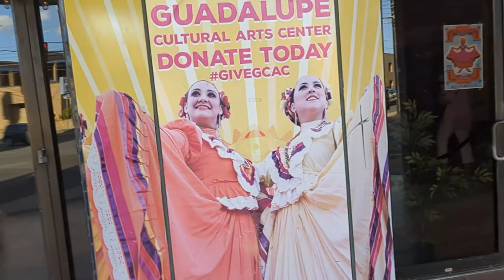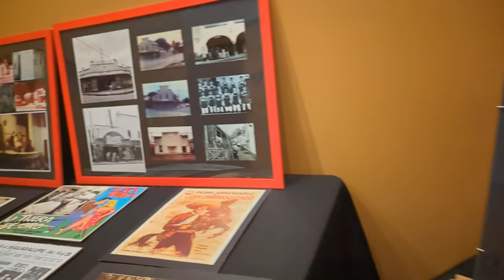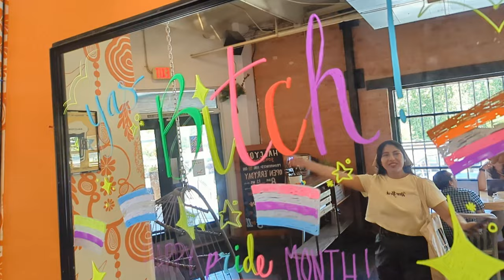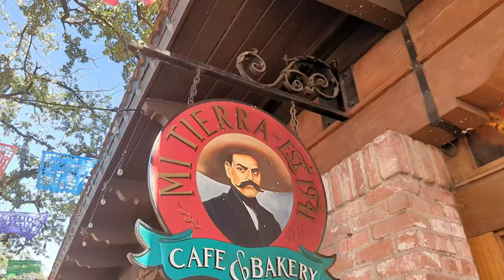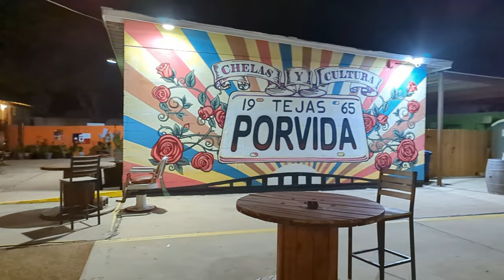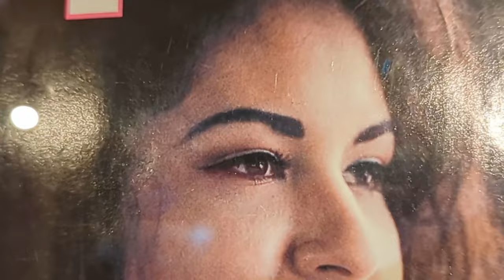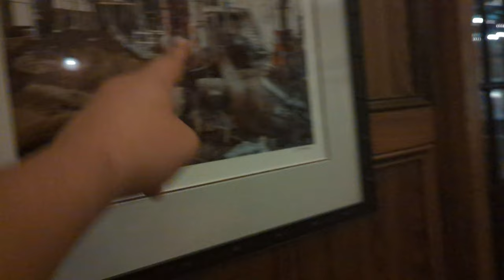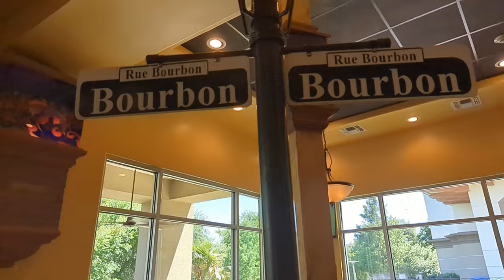43rd CineFestival Vlog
The travel vlog of our time at the 43rd CineFestival in San Antonio